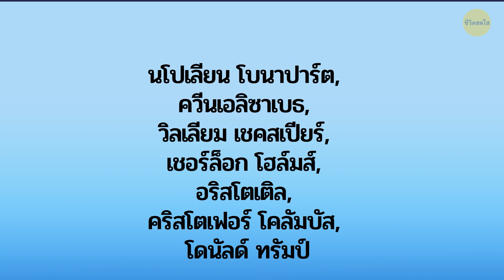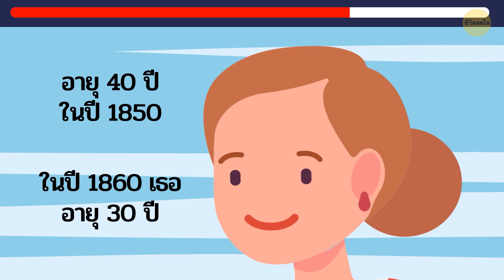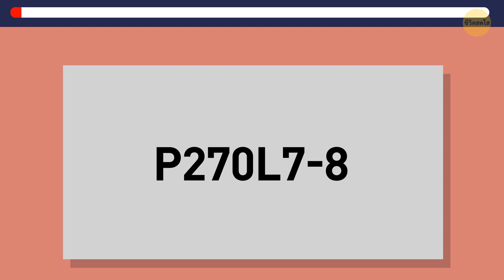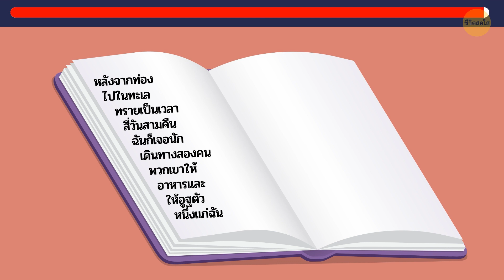20 ปริศนานักสืบที่จะทำให้สมองของคุณตื่นจากความง่วง